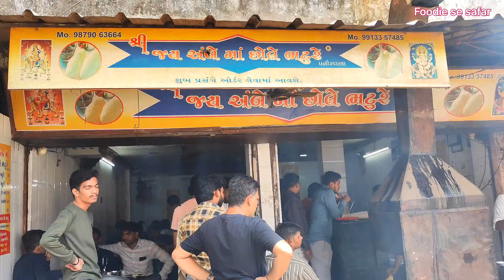સુરત નાં પ્રખ્યાત છોલે ભટુરે ટેસ્ટ માં બેસ્ટ Surat special Chole bhature indianfood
Address 📍 જય અંબે છોલે ભટુરે, ગીતાંજલિ પેટ્રોલ પંપ ની બાજુ સવાણી ચોક, વરાછા રોડ સુરત

Surat famous Chole bhature

છોલે ભટુરે ખાવા માટે ભીડ જોવો લોકો કલાક સુધી રાહ જોવે છે આ છોલે ભટુરે ખાવા માટે

શુભ પ્રસંગે ઓર્ડર લેવામાં આવશે

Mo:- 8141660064